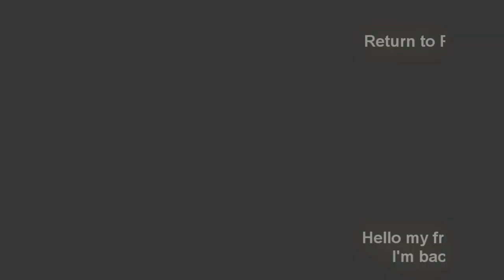Hoste back | Return to RHDG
After one year.
Do not trained Hoste :)